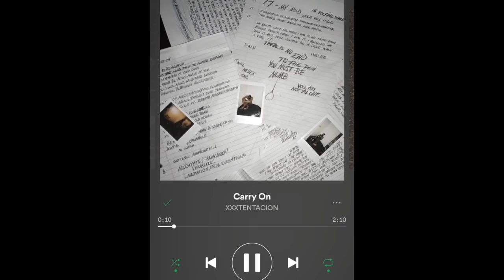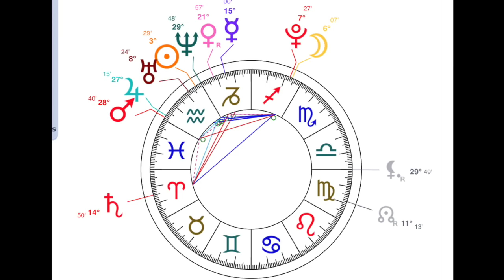XXXTENTACION Chart Reading- The Catalyst of His Death + The Portal That Has Opened